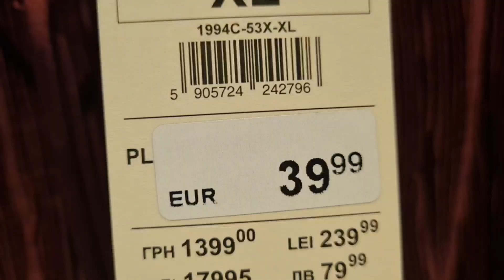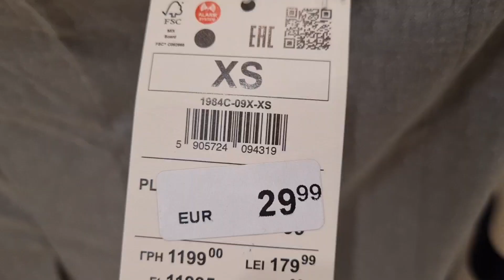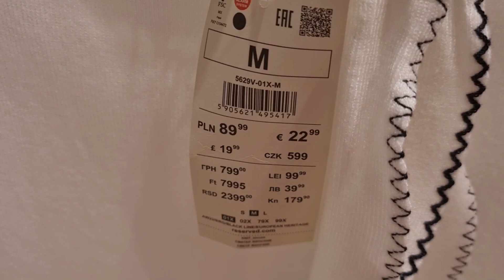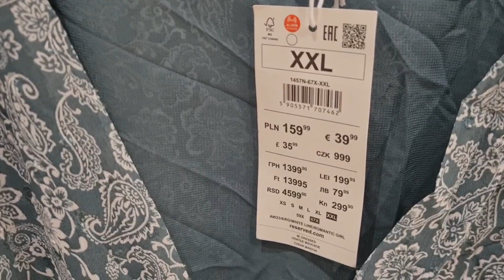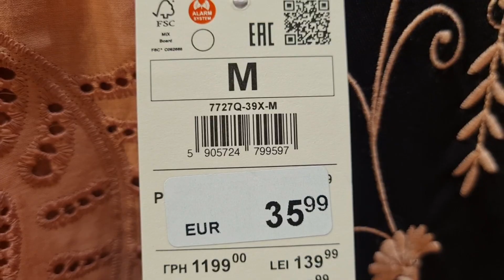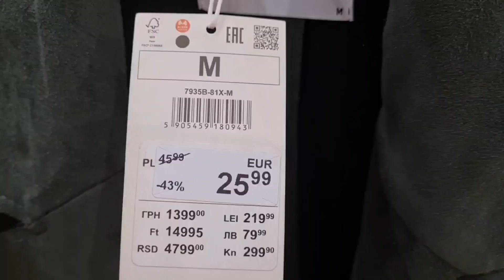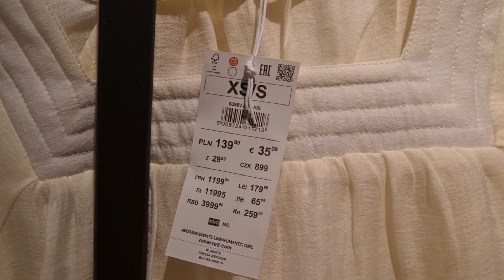Reserved new collection October 2023#subscribe